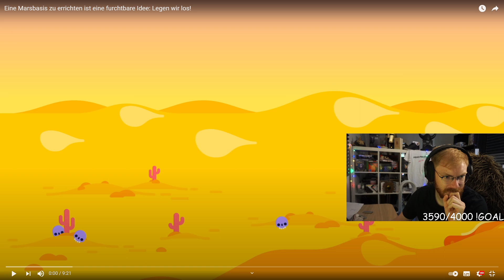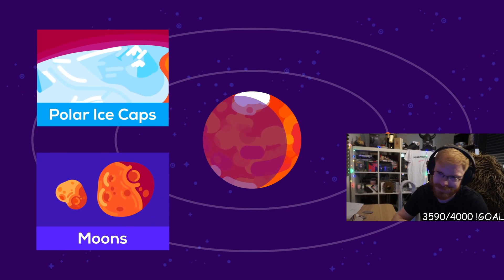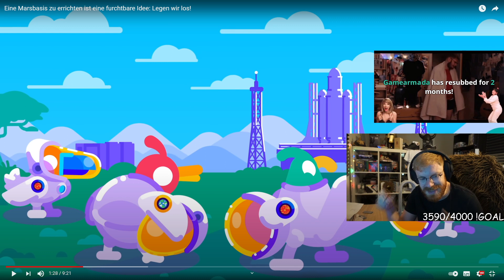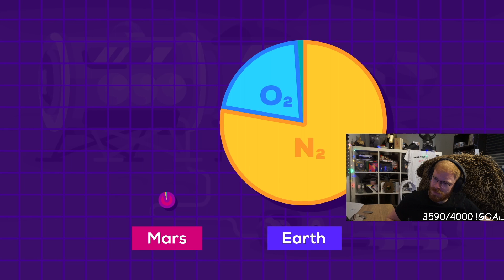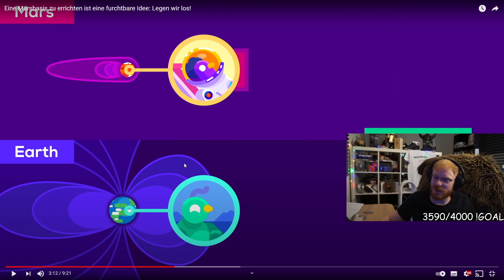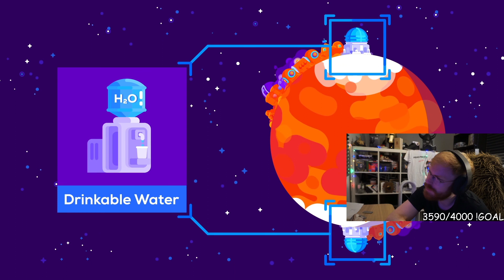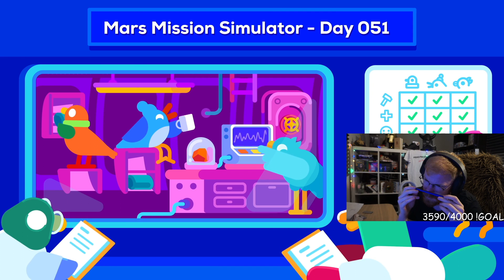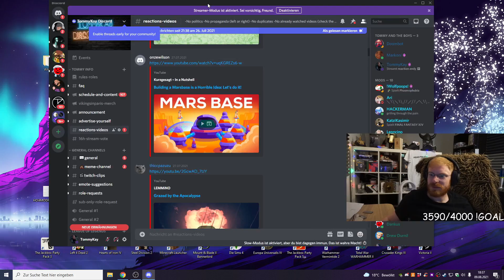TommyKay Reacts to Building a Marsbase is a Horrible Idea (Kurzgesagt - In a Nutshell)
TommyKay reacts to videos where he learns more about science. He talks to chat, watches videos from Kurzgesagt and other great creators and also reads about nukes, space and more!